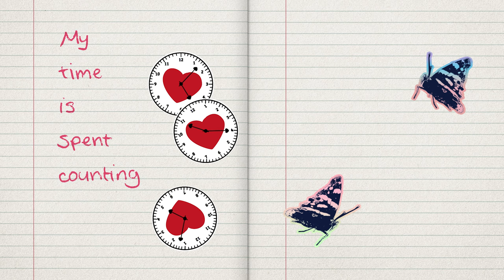Eaves Wilder - Morning Rain (Official Lyric Video)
Video created by Nick Scott

Lyrics:
Why’d you sleep so late?
Cos i have nowhere to go.
And the place that crushed me ,
Is where I have to grow.
I kick, “don't make me go”
But they still sent me,
You say you wanna get out,
But you’ll be there till your twenties.
Her eyes
Were like the morning rain
When it's so heavy
That you think you could cry
My time is spent counting the days
Till i can do just what i want with my life
And how on earth could have something to say
You only told me to retain
You know you lose every second you waste
And the stillness makes me ache
Even in the light of summer you're grey
But still we walk through the morning rain
And back again
God, you're slow
I didn’t wanna be awake yet
I need more self control
And less of everything else
You can't make me late
To the life i need to get to
The day picks up its pace
And you realize it's left you behind
I let you see my morning face
it gets softer as the day moves along
Hold up a sign saying its a safe space
But you’re wrong

But you’re wrong

But you’re wrong

Cos you’ll walk through the door
And you won't come back
How on earth could have something to say
Morning rain
Won't go back there again
Morning rain
Morning rain
Yeah I won't go back there again
Morning rain
No I won't go back there again
Morning rain
Yeah i won't go back
No I can't go back there again
Morning Rain